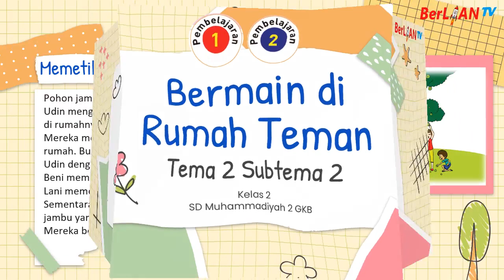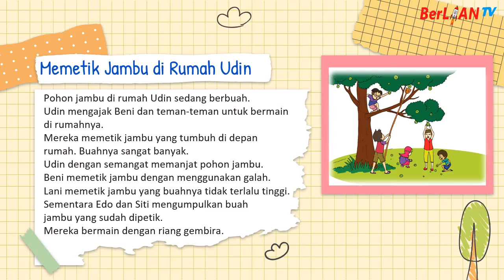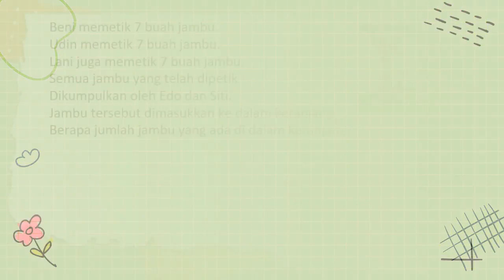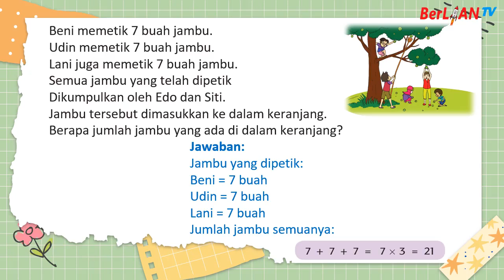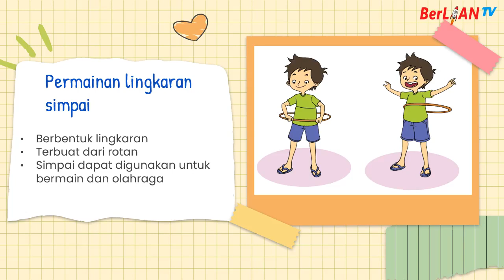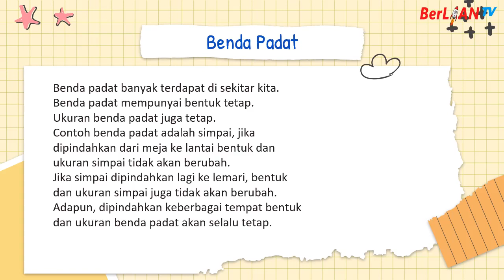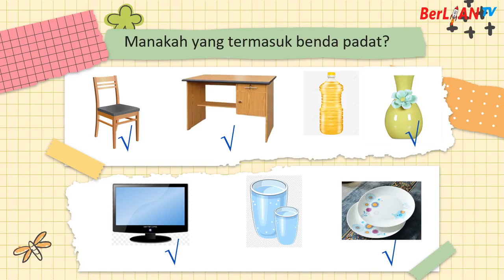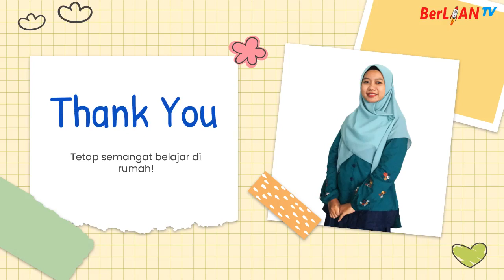Bermain di Rumah Teman - Tema 2 ST 2 Kelas 2 SD | BerLIAN School